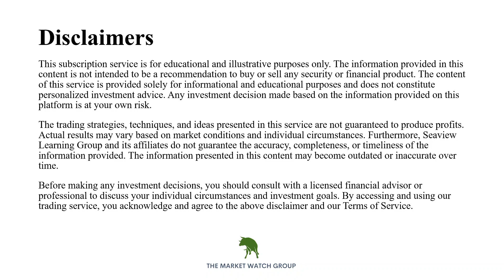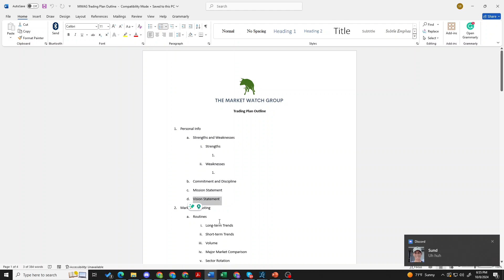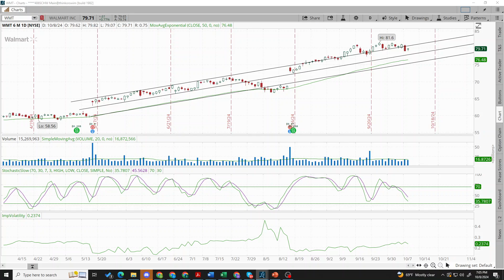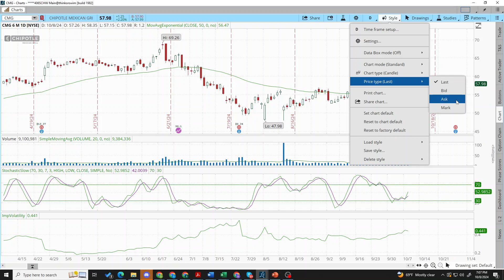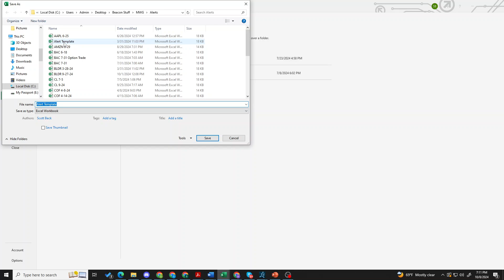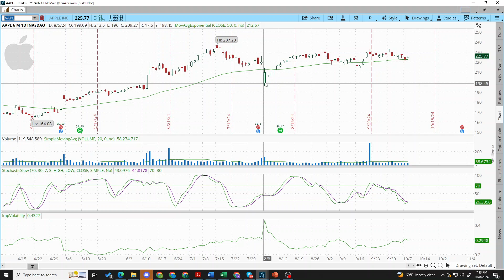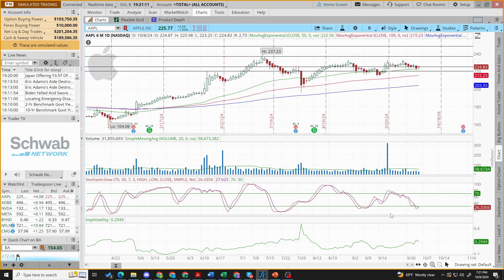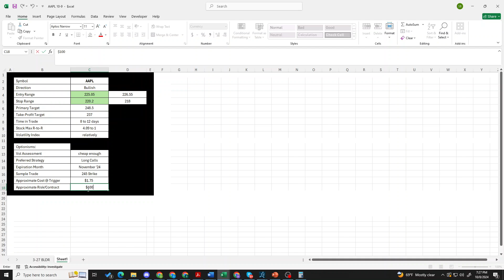2024-10-08 Foundations - Int Working Session